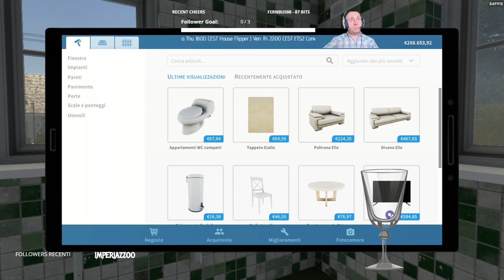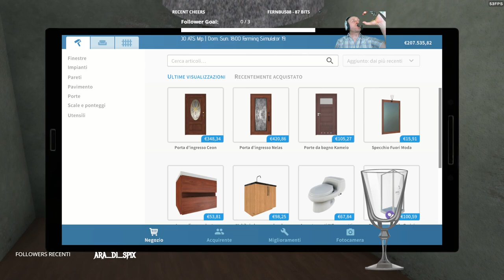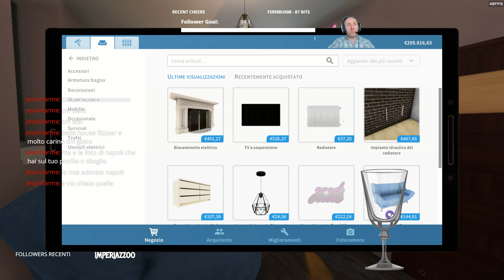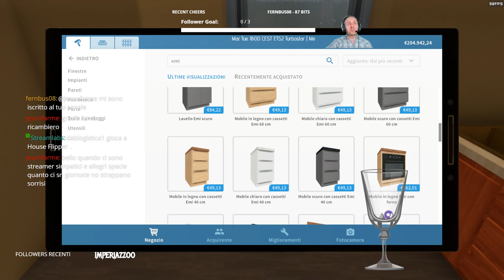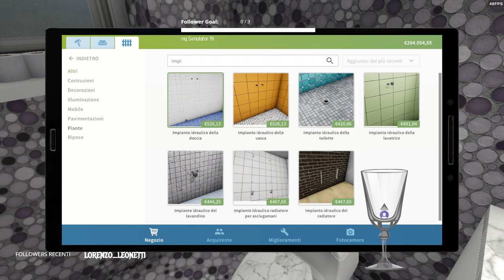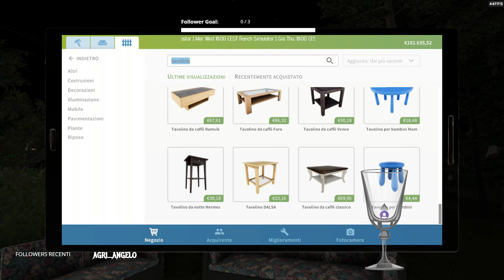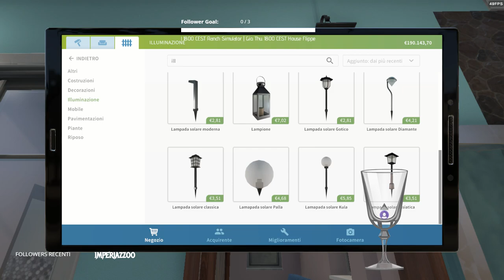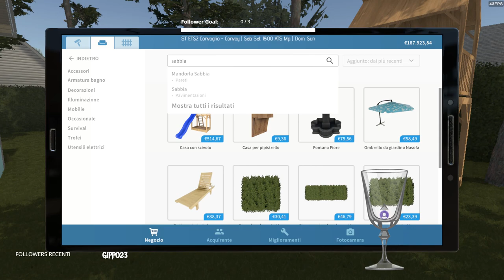House flipper .Compro 🏢, restauro 🛠, vendo💸💰|soft gaming